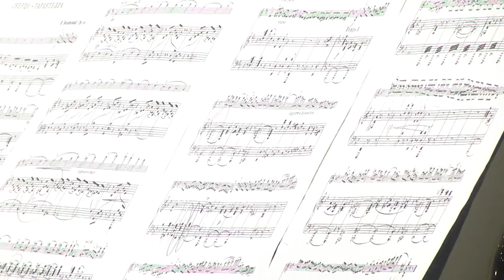2021-03-16г.Брест.Открытие международного конкурса пианистов имениС.Рихтера Новости на Буг-ТВ.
Международный конкурс пианистов имени Святослава Рихтера вот уже четвертый раз собрал на площадке Брестского музыкального колледжа талантливых исполнителей и педагогов. Мероприятие торжественно открывает творческий музыкальный сезон - к сожалению, любимые всеми январские вечера из-за пандемии были отменены. Однако городские власти сделали все возможное, чтобы весенний праздник классической фортепианной музыки, пусть и в камерном формате, но все-таки состоялся.